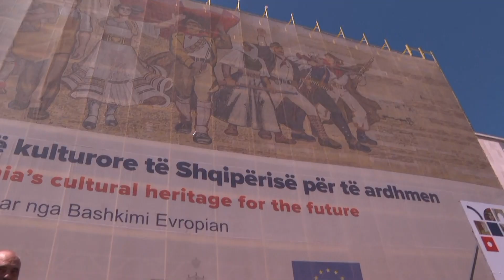Marrëdhëniet e Shqipërisë me Bashkimin Evropian deri në hapjen e negociatave sot